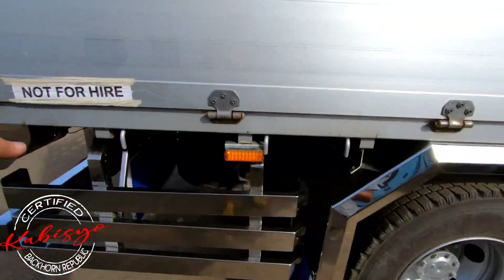4P10 engine FUSO CANTER